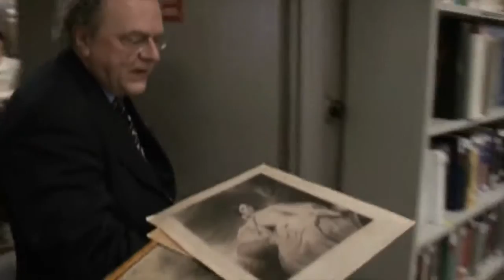Polar Music Prize Cecilia Bartoli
Polar Music Prize press release announcing Cecilia Bartoli as recipient. Monte Reid voiceover